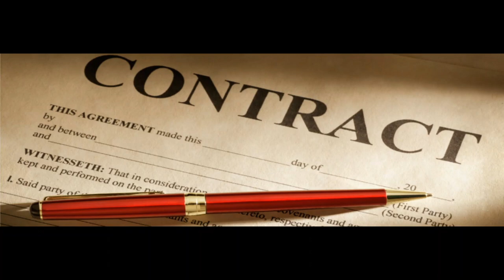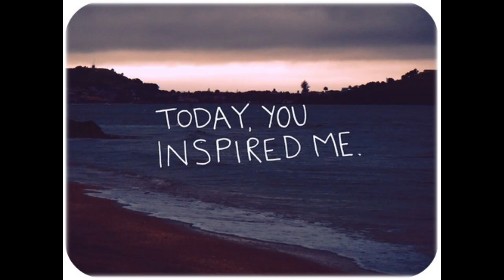Yo Gotti's interview on the Best Advice he got from Jay Z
My reaction to Yo Gotti's interview on the Best Advice he got from Jay Z
Thanks for backing the MoneyWise Channel!

Imagination mixed with Work Ethic served with Inspiration!

A result of this belief was to give their lives a peculiarly
enthusiastic or inspirational character.
I have to say, I found the day truly inspirational.
inspirational leadership is the key in every setting where
 the business depends on people for its results.
You may not think about reading as meditation time,
 but if you take the time to read inspirational or
sacred texts either out loud or to yourself,
and then take time to reflect on the words,
this is another form of meditation.
Each piece is done with an inspirational message and
comes boxed for gift giving.
Giving courage, confidence, or hope.
The definition of a positive is a good thing,
or a result greater than zero, or something
that represents an affirmation.
Measured or moving forward or in a direction of
 increase or progress. Very confident; certain.
Characterized by or displaying certainty, acceptance,
 or affirmation. The ability to confront and deal with reality
by using the creative power of the mind; resourcefulness.
The definition of imagination is the ability to come up with
mental images of something
that is not real or to come up with new and creative ideas.
The formation of such images.
The ability to form mental images of things that are not present
 to the senses or not considered to be real.
Attention, interest, or enthusiasm.
Anything imagined; mental image; creation of the mind; fancy.
The act or power of creating mental images of what has
 never been actually experienced,
 or of creating new images or ideas by combining previous
experiences; creative power. Creative ability; artistic
 or intellectual inventiveness.